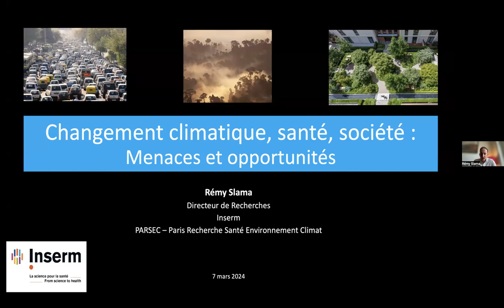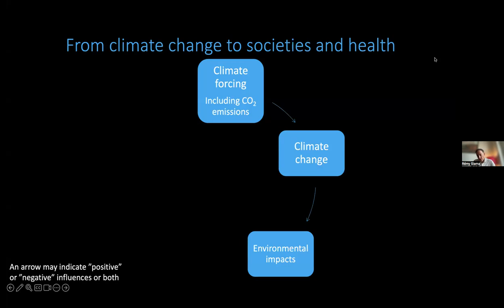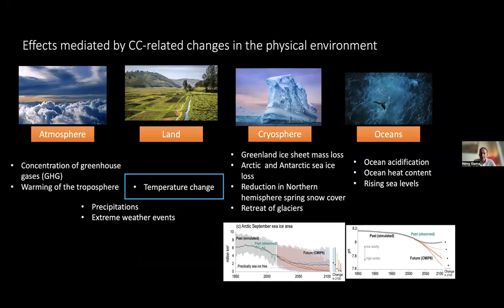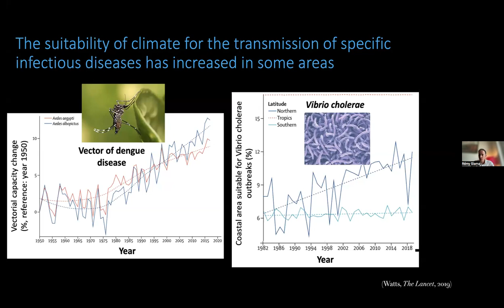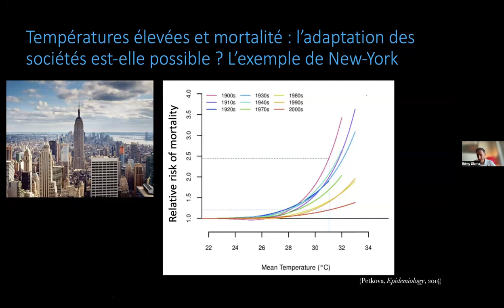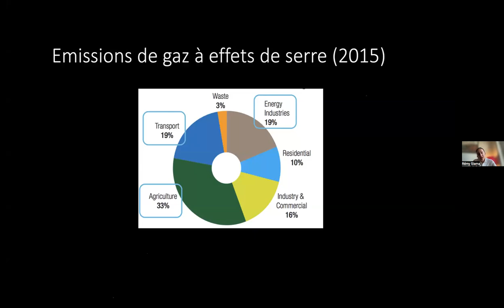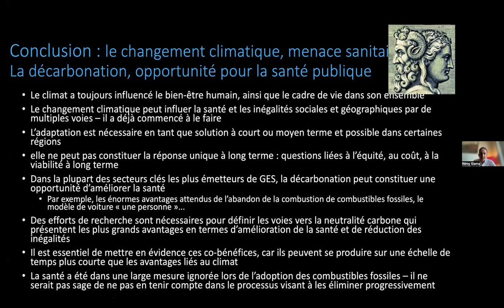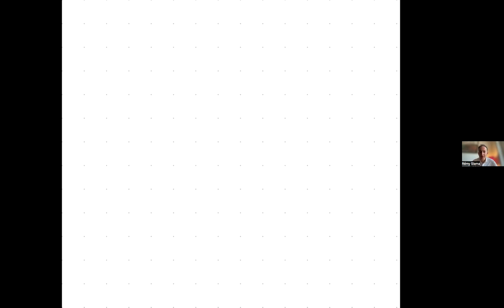Changement climatique, santé, société : menaces et opportunités / Rémy Slama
Ce webinaire du 7 mars 2024 est organisé dans le cadre du MOOC Changement climatique: impacts, atténuation et adaptation Il fait intervenir Rémy Slama, épidémiologiste environnemental et directeur de recherche à l'INSERM, et il est animé par Vincent Sennes, de la Fondation UVED.
Il porte sur les relations qui existent entre le changement climatique et la santé publique. Deux angles d'analyse sont proposés. Le premier porte sur les conséquences du réchauffement climatique actuel en matière de santé, en lien avec les variations de température ou encore les maladies infectieuses. Le second porte sur les bénéfices sanitaires qui pourraient être attendus des politiques d'atténuation du changement climatique, notamment dans les domaines de l'énergie, du transport et de l'alimentation.

0:00 Présentation du webinaire
2:15 Rappel sur les effets du changement climatique
10:55 Impacts sanitaires liés à la variation de température
14:31 Impacts sanitaires liés aux maladies infectieuses
22:30 Les stratégies d'adaptation basée sur la neige de culture
29:10 Conclusion de la présentation
31:32 Questions-réponses / La température humide
34:13 Questions-réponses / les maladies infectieuses
44:03 Questions-réponses / One Health
48:05 Questions-réponses / L'évaluation des coût des impacts sanitaires
51:11 Questions-réponses / L'évaluation des impacts sanitaires en Afrique
54:09 Questions-réponses / La prise en compte de la santé dans les politiques d'atténuation
58:59 Conclusion du webinaire